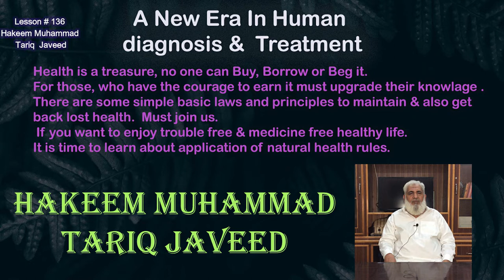Prostrate Fluid / Copious Loss with complete Treatment | Jaryan-e-Mazi ka mukamal ilaj. Lesson # 136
Jaryan-e-Mazi kya hota he.
Mazi ka kirdar.
Jaryan-e-Mazi ka mukamakal ilaaj.

1- Mazo (مازو) (ماجو -Hindi)
2- Surma Syah (سرمہ سیاہ) (Antimony Nigram)
3- Warq chandi (ورق چاندی) (Silver Paper)

Hakeem Muhammad Tariq Javeed